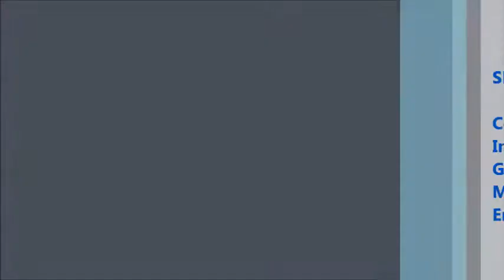Stainless Steel Liquid Mixing Tank, Liquid Mixing Vessel, Liquid Mixing Tank